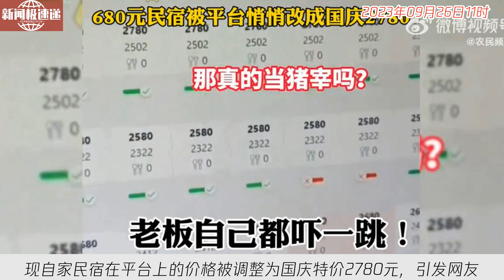中国新闻09月26日11时：国庆旅游遭“暗涨”？民宿老板称680元房价被平台悄悄调成2780元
根据河北广播电视台农民频道官方微博消息，浙江丽水一民宿老板发现自家民宿在平台上的价格被调整为国庆特价2780元，引发网友热议。该民宿老板表示已下架，避免被认为宰客。网友表示也遇到过类似情况，建议直接打电话询问价格后再下单。而另外一些网友则选择住在网友们提供的私宅，这种私宅短租的行为存在纠纷风险。河南泽槿律师事务所主任付建表示，自家住房不能随意租给游客居住。在旅游城市成都、重庆、西安、厦门等地，不少人利用社交平台提供自家住宅短租，价格比酒店和民宿便宜很多。